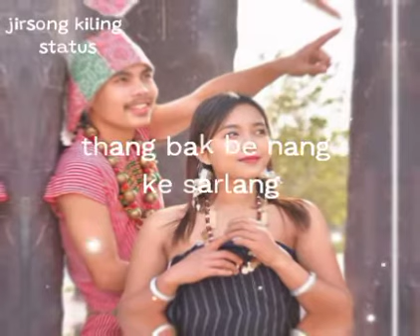oh nang seng che pathi ri nang